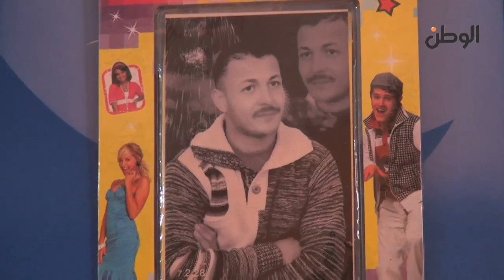أسرة شهيد المنصورة: مصفحتان تبادلا دهسه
أسرة شهيد المنصورة: مصفحتان تبادلا دهسه.. ونقل إلى المستشفى على "تروسيكل"

جريدة الوطن
جريدة يومية مستقلة